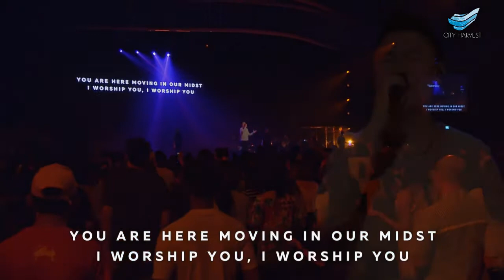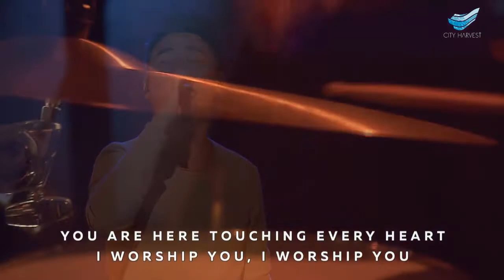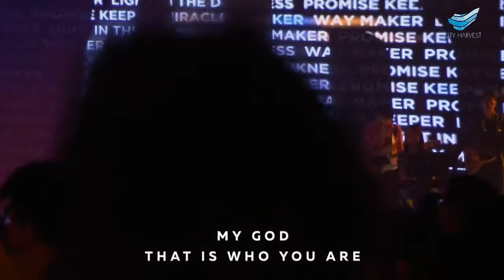Way Maker - Calvin Ho